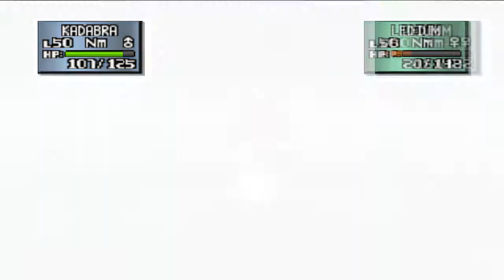Pokemon Stadium 2 Commentary #4 - Ecruteak Gym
Scary looking gym lol